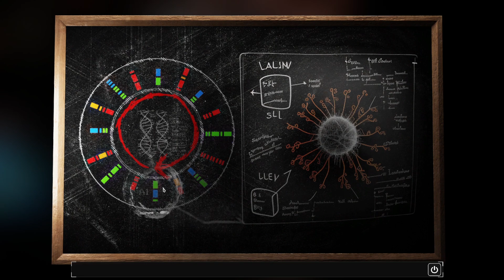Really leaning into the body horror now | Stasis 2: Bone Totem 10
Get ready for a thrilling underwater adventure with classic point-and-click gameplay. Explore with three characters simultaneously. Featuring atmospheric isometric graphics, rendered video, and a soundtrack by Mark Morgan, BONE TOTEM takes you on a journey to hidden places deep below the waves...